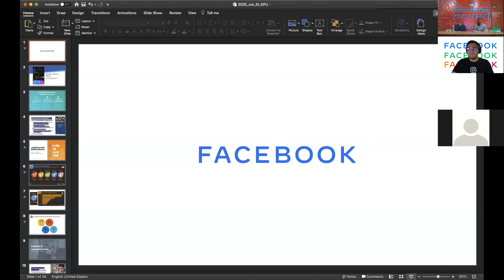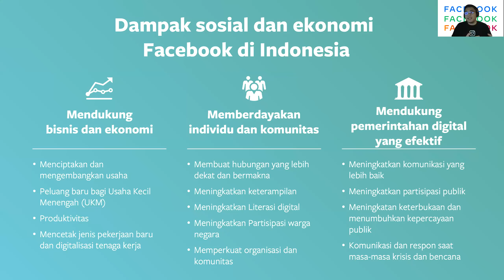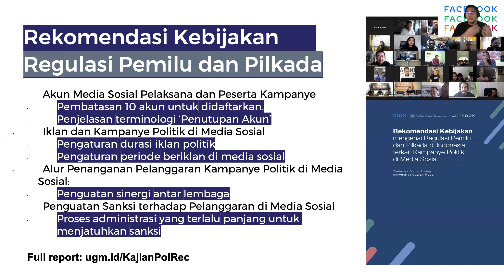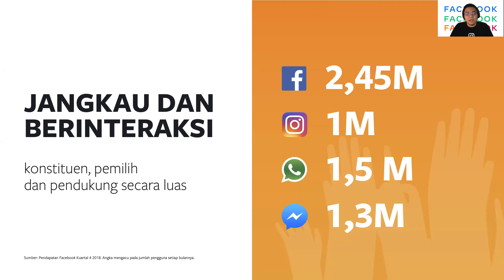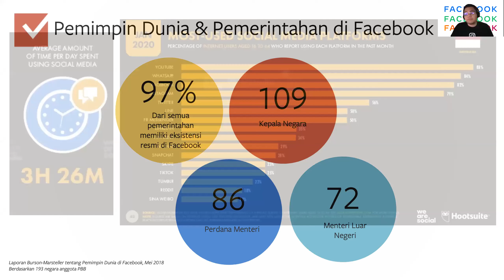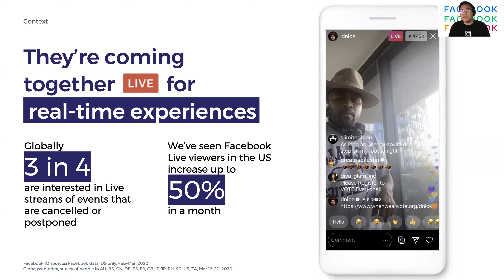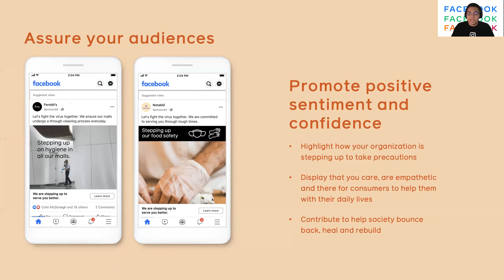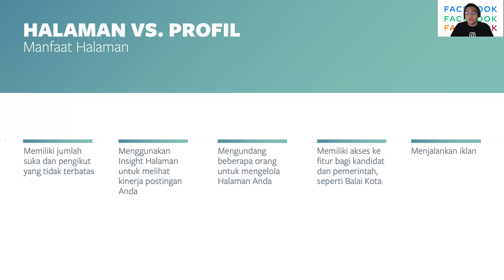Sawala Diskusi Virtual KPU Provinsi Jawa Barat Teknik Mengefektifkan Manajemen Media Sosial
Sawala Diskusi Virtual KPU Provinsi Jawa Barat Bertema Teknik Mengefektifkan Manajemen Media Sosial dengan Narasumber Noudhy Valdryno (Manajemen Facebook Asia Tenggara - Politics and Goverment Outreach) pada hari Selasa tanggal 30 Juni 2020